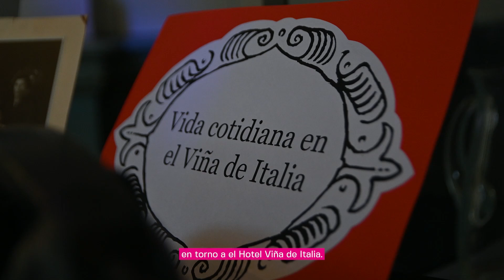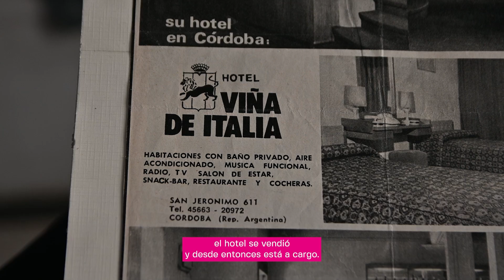Viña de Italia: un hotel con historias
Es un proyecto extensionista que busca recuperar la historia del Hotel Viña de Italia y de las familias italianas que lo fundaron, haciendo hincapié en las historias de las mujeres que lo habitaron en sus inicios y apogeo.

Fue seleccionado por la convocatoria a Proyectos de Gestión de Actividades Artísticas y Culturales (PGAAC) de la Subsecretaría de Cultura UNC y es gestionado en coordinación con la Mesa de Colectividades de la Secretaría de Extensión Universitaria de la Universidad Nacional de Córdoba y la Escuela Superior de Comercio Manuel Belgrano.

Se produjeron durante este proceso distintos materiales para compartir con el público, como un nutrido archivo documental.